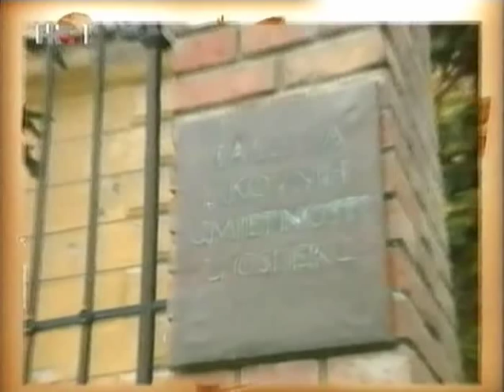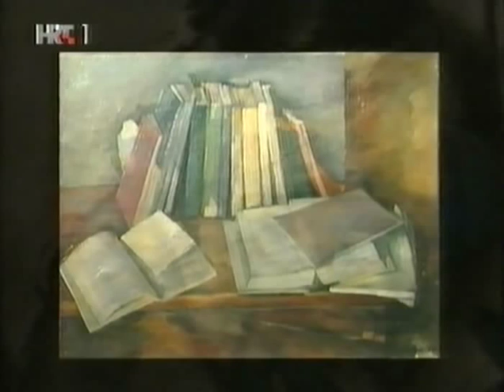Vladimir Becić - Galerija likovnih umjetnosti Osijek